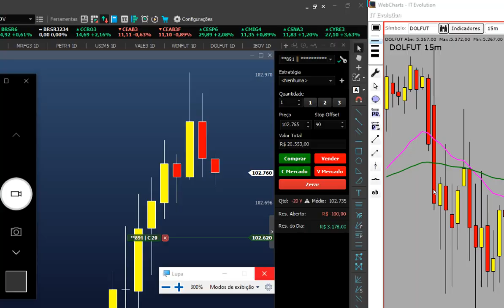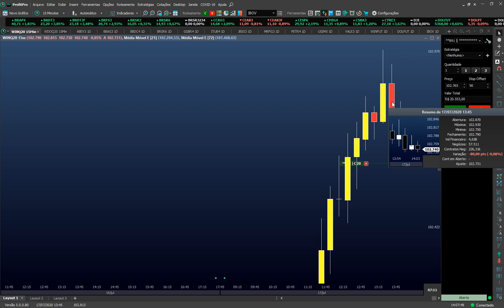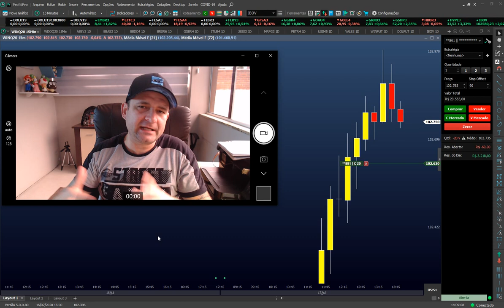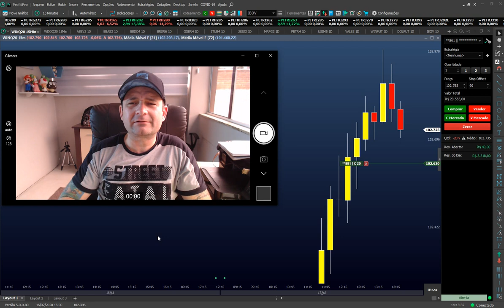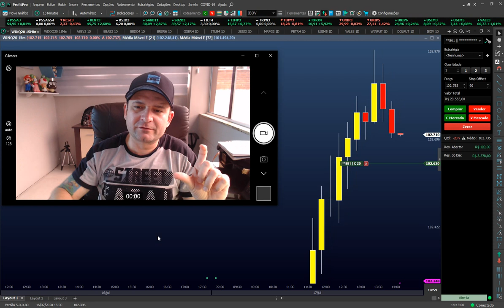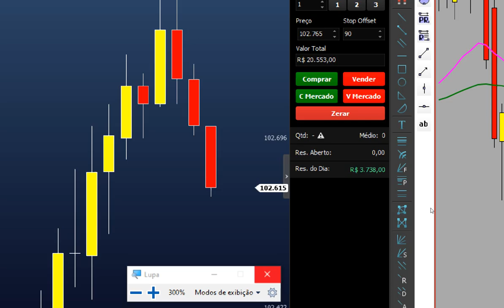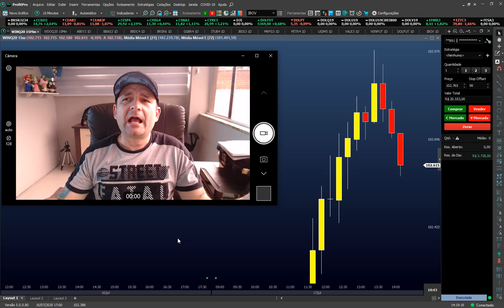Não Seja Arrogante c/ a Bolsa ou Ela Vai Te Engolir